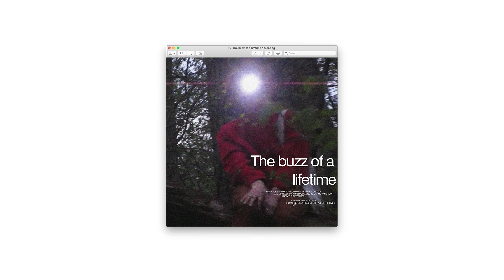Knapsack - valid thru the year (audio)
The buzz of a lifetime is an album by knapsack

[Verse 1]

And can you call me cute
I’d really really like you if you did that
Idk what to do
I like to talk but we shouldn’t be hanging out like this right now

And could we go back to your room
With those purple lights
You make me love the sky, again
And I know you want me by your side

[Verse 2]

Our talk is loud, but it’s back and forth
Good days, good days
Come to NYC,
And you’ll see why
You never should have

You say I bottle it inside
Well you make me wanna fucking , fucking
I’m tired
I’m so tired of the

Patience
I gotta have
I’ll be on my way up
No directions but I’m winning
You have to know you to see it

[Chorus]

Well you make me wanna fucking cry
I’m tired
I’m so tired of

[Outro]

You couldn’t tell me why

We weren't valid through the year
Gave it all up for a pretty sky again